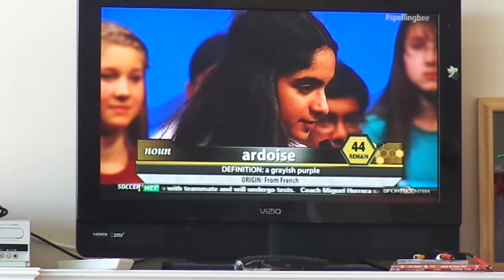2014 Scripps semifinal part-5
29th May 2014 Scripps national spelling bee semifinal in tv